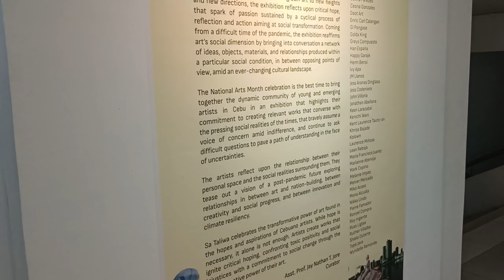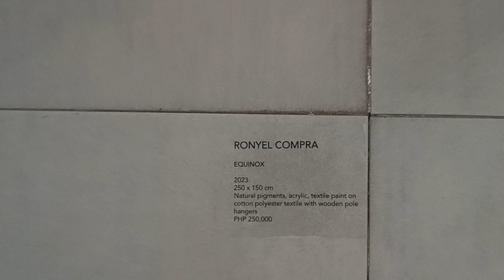crazy day/ mindworks 2023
UP FINE ARTS/ CEBU MINDWORKS, CRAZY DAY